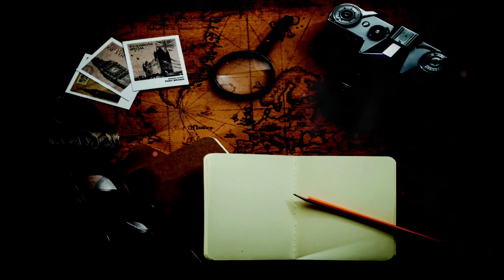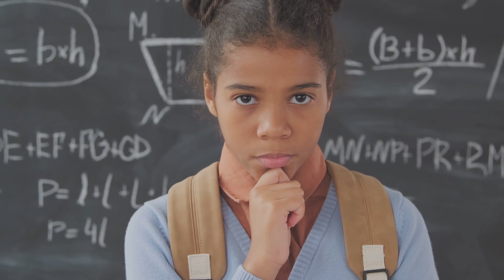What does a restless soul mean? | بے چین روحیں | research door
Asalm O Alikum research Door Family In This Video I Will Tell About Most
 Unusual Things You Don't Know About in details  Hope You Guys Enjoy
To Get More Informative Videos Like This. Take Care Allah Hafiz.